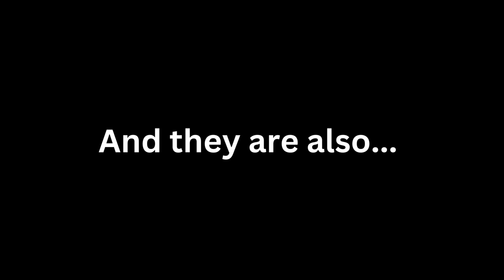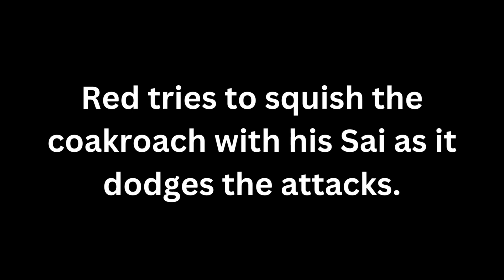Teenage Mutant Ninja Animals 2012 Trailer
When four animals, a Hedgehog, a Pony, a Northern cardinal bird, and a Mouse, were exposed to a mysterious green ooze, they mutated and became the Teenage Mutant Ninja Animals. Raised in New York City sewers by their mother/sensei Master Celestia, Sonic, Twilight, Red, and Pikachu fight against crime. They stop evildoers in all forms, whether brutal gangs, lowlife crooks, or even the crime syndicate The Changelings, led by their archrival: Master Queen Chrysalis.